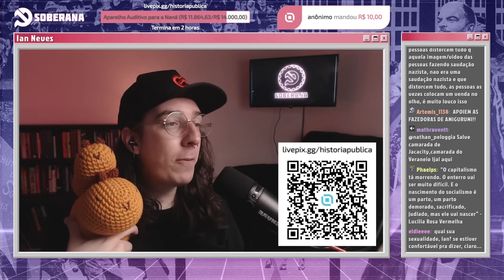OS COMUNISTAS ESTÃO DOMINANDO AS REDES | Cortes do História Pública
Links: